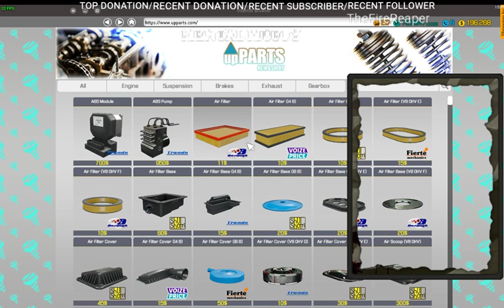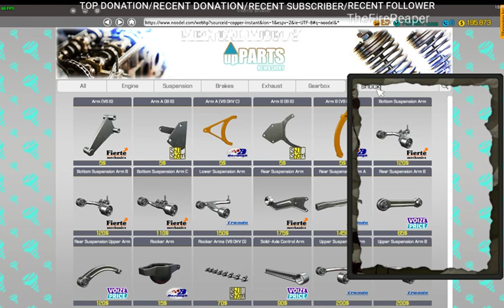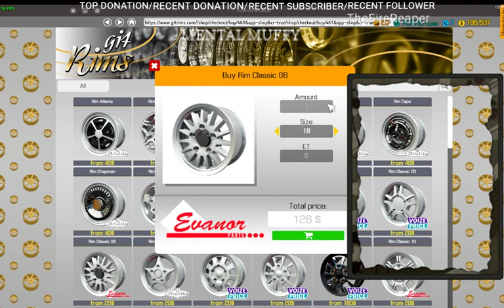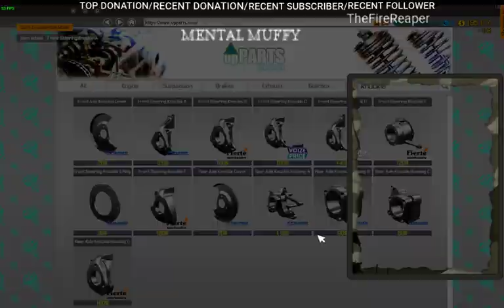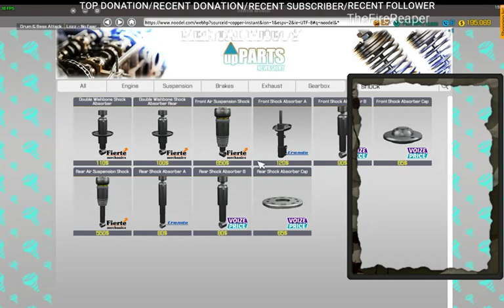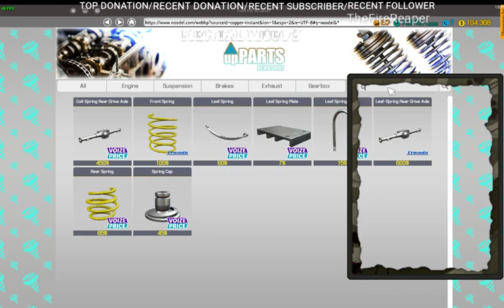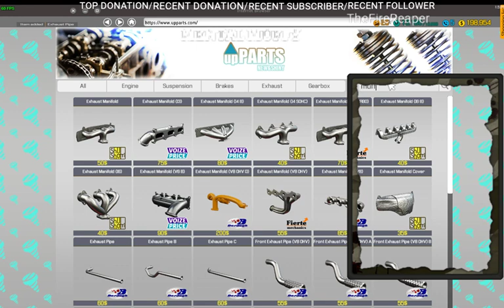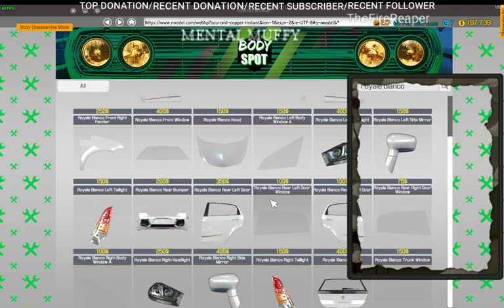Muffy the master mechanic :)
A brief look at Car Mechanic Simulator 2018 -- Watch live